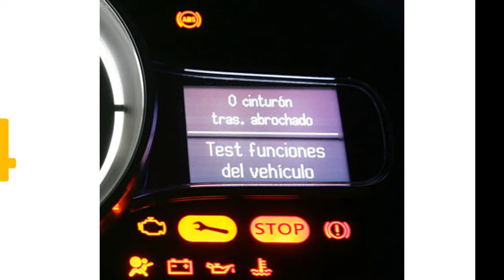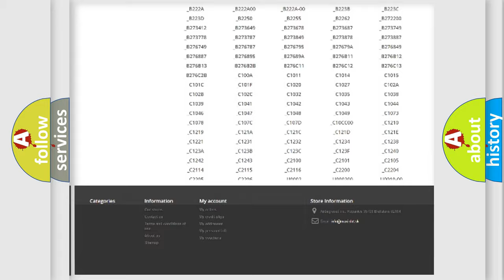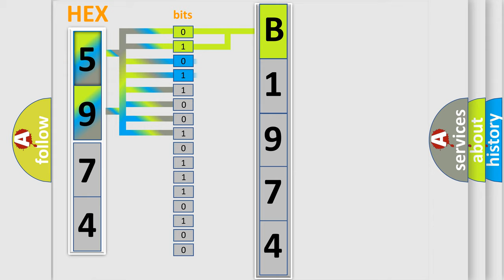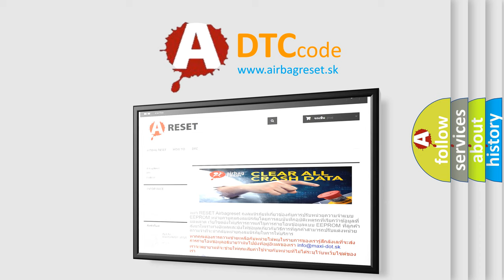DTC Dodge B1974 Short Explanation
Contents:
0:21 Basic DTC analysis according to OBD2 protocol standard.
1:48 Insight into programming
2:58 A diagnostically understandable description of the Diagnostic Trouble Code
3:05 Basic error definition

Make
Dodge
Code
B1974
Definition
Airbag 2 Message From Occupant Restraint Controller - Missing Message
Description
Treat this DTC as a MISSING MESSAGE DTC when performing the COMMUNICATION DIAGNOSTIC PROCEDURE